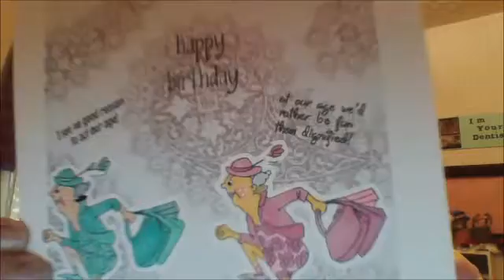ESTHER LUKA Bday Card Challenge